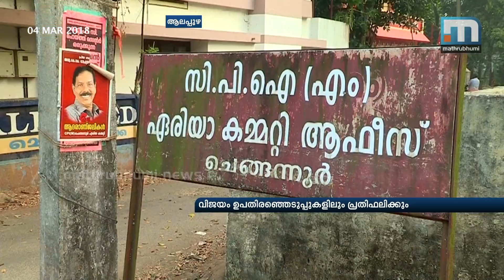Chengannur Bypoll: BJP Enthused By Tripura Win | Mathrubhumi News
Alappuzha: The impressive victories BJP had secured in the North East, including in red bastion Tripura, would reflect in the Chengannur bypolls, it is being felt. Both the LDF and UDF would try to stop consolidation of votes on religious lines in the constituency. They are thinking of replacing the current candidates with the changing equations in mind.